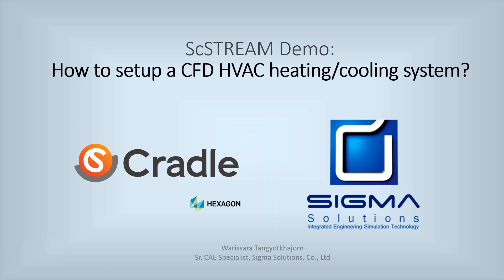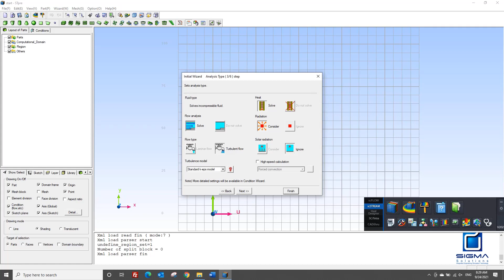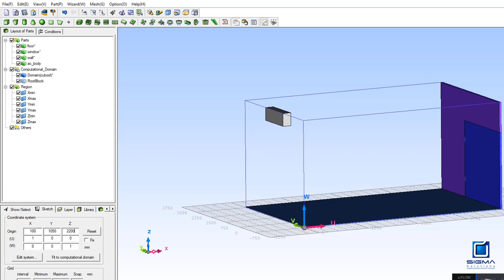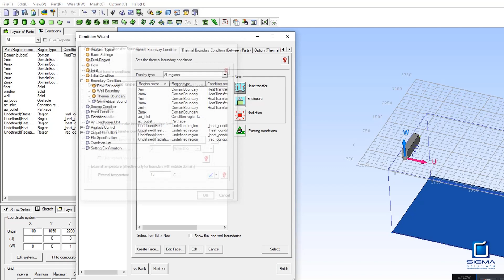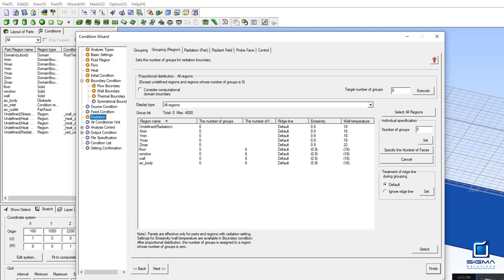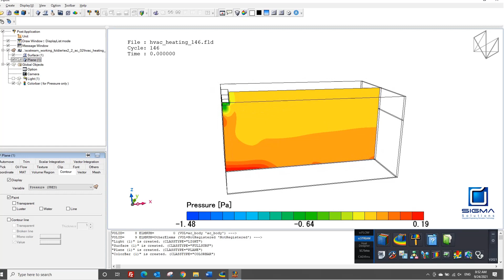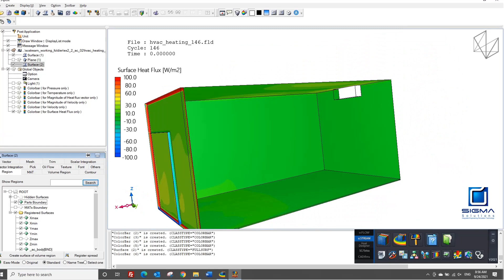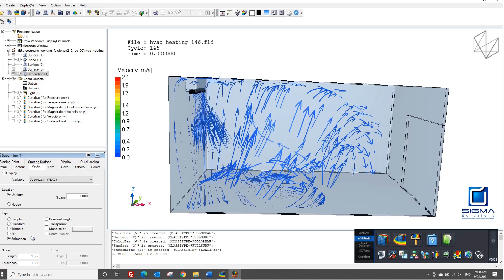scSTREAM - How to setup HVAC Heating / Cooling System?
This video introduces the workflow of how to get started on using Cradle scSTREAM. The example demonstrates a HVAC heating system, which can be done conversely for cooling system.

วิดีโอแนะนำเวิร์กโฟลว์การใช้งาน Cradle scSTREAM และแสดงตัวอย่างจำลองระบบทำความร้อน HVAC ซึ่งสามารถเปลี่ยนเป็นระบบทำความเย็นได้

รายละเอียดเพิ่มเติมติดตามได้ที่